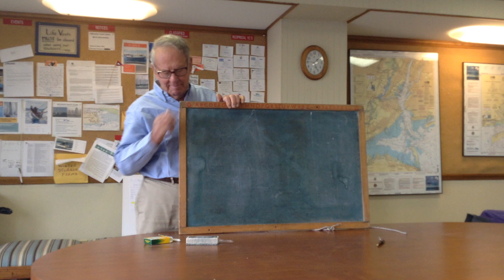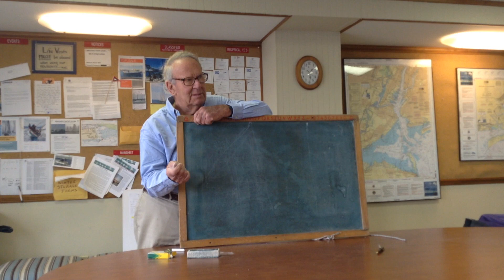Sailing with Irv Shapiro: 5.1 Traveler